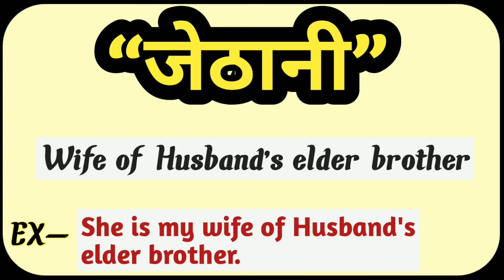जेठानी को अंग्रेज़ी में क्या कहा जाता हैं?|| जेठानी Ka English Meaning|| जेठानी In English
jethani ko angreji mein kya Kahate Hain
jethani ka English meaning
jethani in English
jethani ka angreji Mein matlab
jethani ka angreji meaning
jethani ko english mein kya kaha jata h
jethani ko angreji mein kya bola jata h